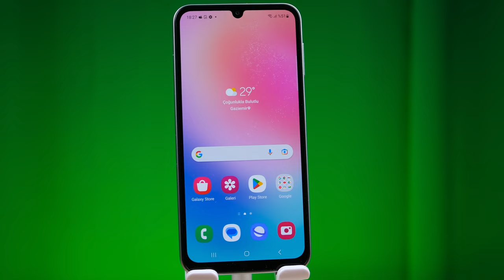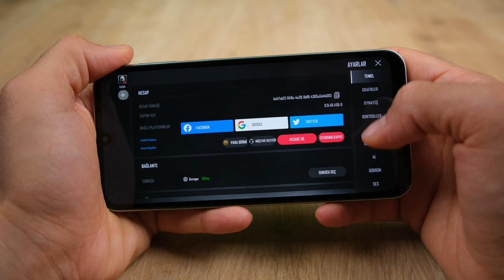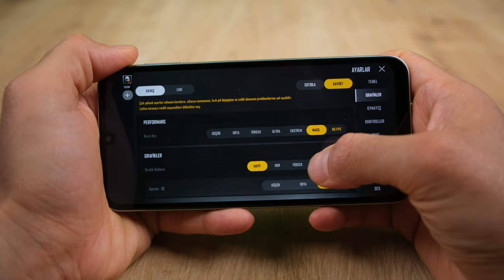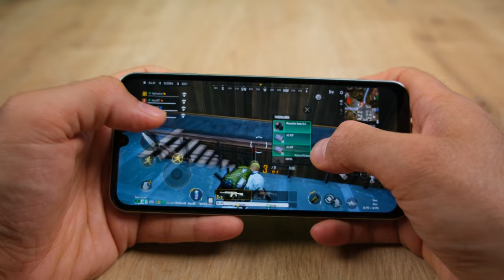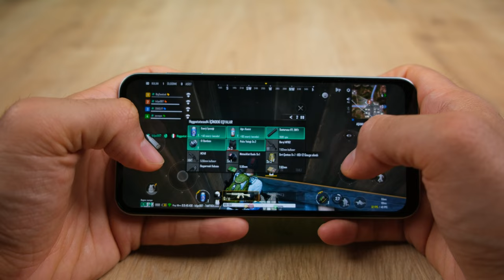Bu Fiyata Şaşırtıyor! | Samsung Galaxy A24 İnceleme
Samsung Galaxy A24 inceleme videosunda Samsung A24 özellikleri, fiyatı ve görüşlerimin yer aldığı incelemesi ile karşınızdayım. Samsung A24 hakkında tüm merak ettiğiniz sorulara bu videoda yanıt veriyor olduğumu düşünüyorum. Samsung A24 Kutu açılışı ve kutu içeriği konularına da detaylı inceleme videosunda değineceğim bu videoda tarafsız bir şekilde telefonu sizlere aktardım. Yorumlar bölümünden cihaz hakkında aklınıza takılanları sormayı unutmayın.

Samsung Galaxy A24  Özellikleri
Ekran: 6.5 inç Super Amoled / 90 Hz Yenileme
İşlemci: MediaTek Helio G99
RAM: 6 GB / 4 GB Sanal Ram
Depolama Alanı: 128 GB
Ön Kamera: 13 MP
Arka Kamera: 48 MP ana, 8 MP Ultra Geniş Açı, 2 MP Makro
İşletim Sistemi: Android
Batarya: 5000 mAh, 25W hızlı şarj